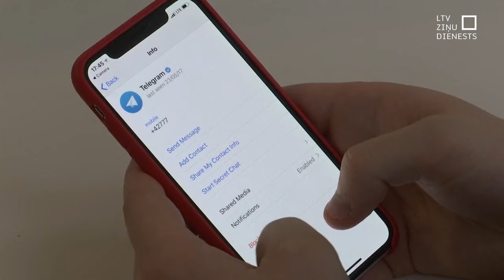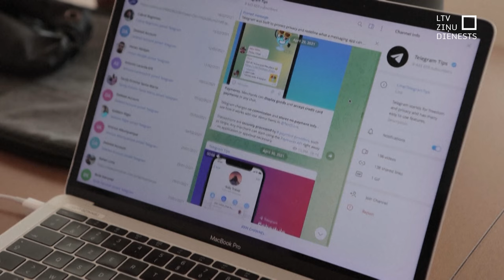Pāvels Durovs atbrīvots pret drošības naudu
Bezprecedenta situācija un virkne izvirzītu apsūdzību. Ziņapmaiņas lietotnes “Telegram” dibinātājs un īpašnieks Pāvels Durovs šodien pret drošības naudu – pieciem miljoniem eiro – atbrīvots no aresta. Bet prokuratūra sākusi izmeklēšanu 12 apsūdzībās.